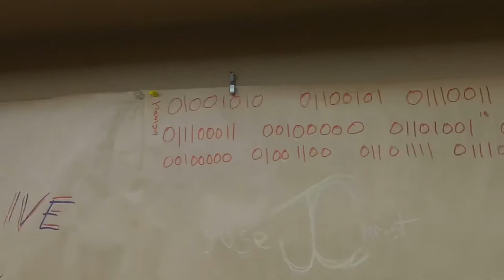STORYTIME WITH JEREMY BRYDGES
In this Storytime series, Jeremy takes us on a tour of his home town of Orangeville, ON.